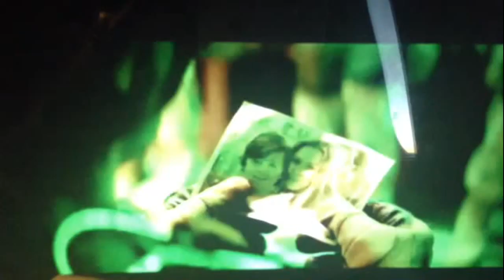Godzilla Extended Trailer Review On United Airlines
Zennie62 Godzilla Extended Trailer
Godzilla Extended Trailer
The Godzilla Extended Trailer I watched while moving at 667 mph at 37,000 feet in the air, reveals what will be more an epic disaster movie than a monster movie.  What Godzilla Director Gareth Edwards gets is that the visit of a monster that is about 900 feet long (when you consider the tail) to a city, big and destructive things happen.  For example, the sheer size of the creature would lead to almost 1 billion pounds of water displaced when you calculate it's swimming movement in addition to its size - enough to cause a tsunami.  And it's walk on the ground would develop considerable impact tremors.  Edwards Godzilla is a true freak of nature and we see that in this new trailer.  But, what is cool to remember is we have not yet seen Godzilla's trademark atomic breath.  That will be the real next mind blowing occurrence.  - vlog produced by Zennie Abraham Zennie62 Blog - youtube video